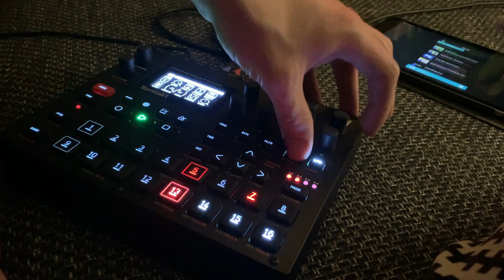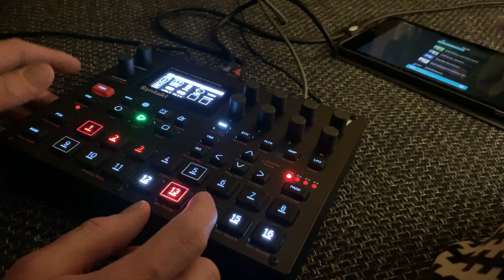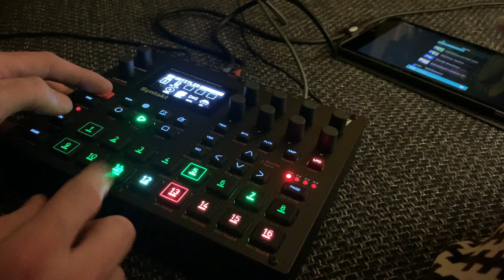Syntakt House Music Jam!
A jam with my Syntakt by elektron with sounds from Swedish Radio. House jam for jamuary2023.